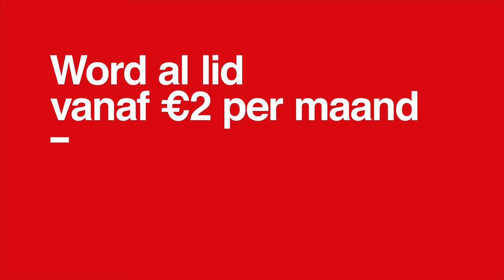Doe mee en word lid! 🌹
Te vaak wint het grote geld. Dat is het gevolg van politieke keuzes. En wij gaan dat veranderen. Want wie vinden we nu echt belangrijk? Zijn het de pandjesbazen, aandeelhouders en beleggers? Of zijn het de bewoners, de onderwijzer voor de klas van de kinderen en de verpleegkundige die voor oma zorgt?

Samen kunnen we kiezen voor wat echt belangrijk is. Zodat jij thuis bent in jouw buurt. Doe je mee? Pvda.nl/word-lid